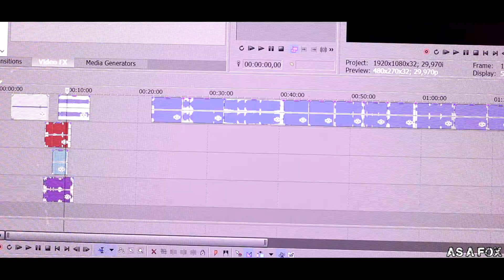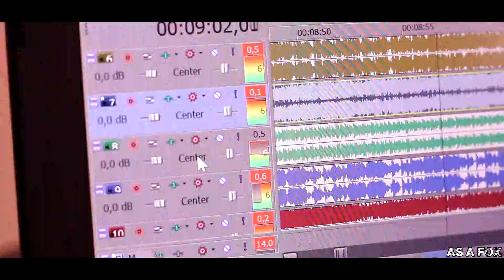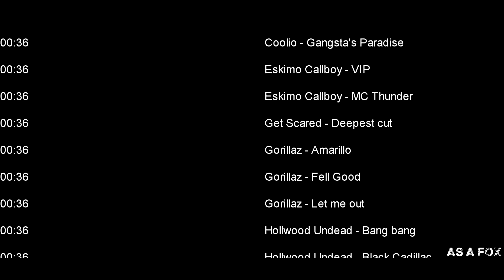Youtuberek legnagyobb ellensége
Félek a copyrighttól.

Csak egy random videó értelem, üzenet, vagy cél nélkül...